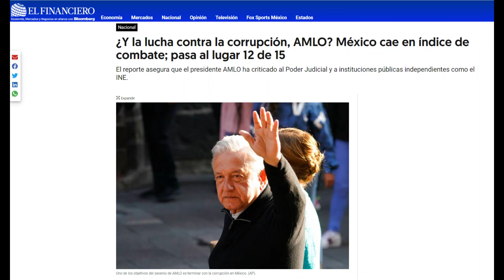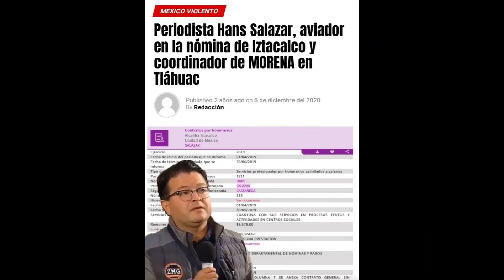Paler@ Vendid@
Si les gusta por favor compartanla y si quieren y pueden subscríbanse. Por favor, dejen su comentario.

Canción original Dama Divina de Jenny Rivera